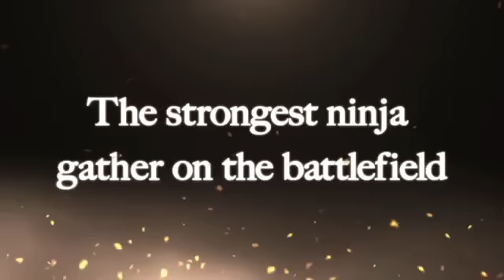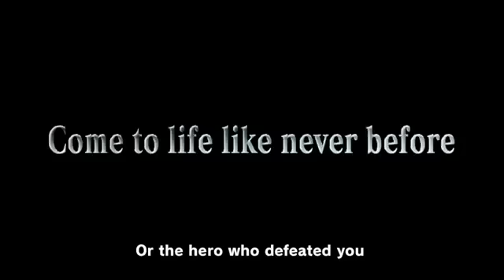Naruto Shippuden Ultimate Ninja Storm 3 - Trailer #2 (English) (When Destinies Collide)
This Is The Trailer With English Subs So You Can Know The Back Story xD